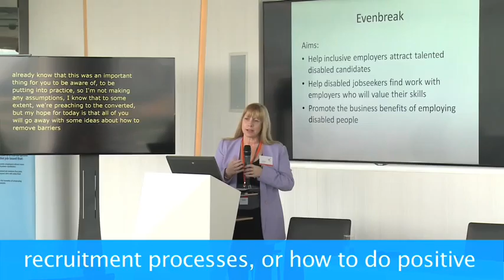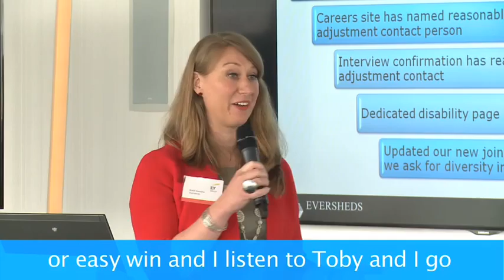Opening Doors Conference, May 2015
Kindly hosted by EY at their offices in London, this conference, arranged by Evenbreak, explored inclusive recruitment and selection practices. A mix of guest speakers and forum theatre was used. This clip shows some highlights of the day.